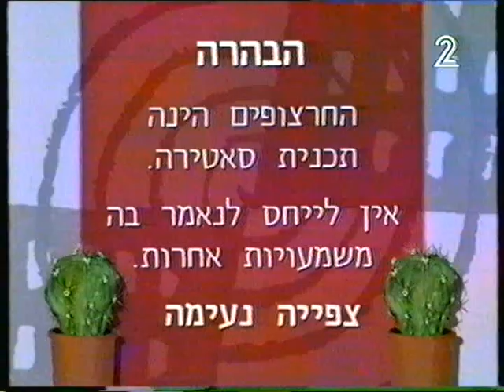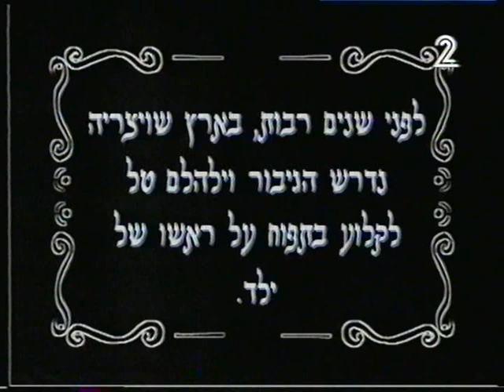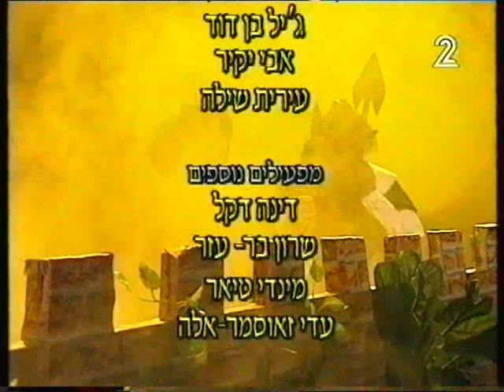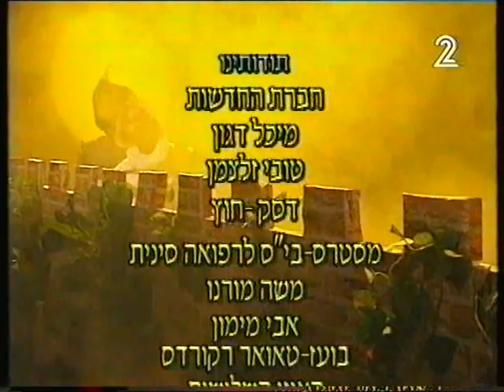החרצופים - 31.1.1997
00:11 - החרשות בעריכת ולדימיר (אביגדור ליברמן).

00:41 - השיר "בשבילך ישראלה"  בביצוע בנימין נתניהו בתפקיד דון קישוט וולדימיר (אביגדור ליברמן) בתפקיד סנצ'ו פנצ'ו.
ע"פ המוזיקה של "אני, דון קישוט" מתוך המחזמר "איש למנשה". לחן: מיטש לייגי (ז"ל)

2:07 - שמעון פרס (ז"ל) מכין את ראש הממשלה בנימין נתניהו (יבדל"א) לנסיעה למרוק לפגישה עם המלך חסן השני (ז"ל). משתתף גם דוד לוי (יבדל"א).

3:29 - בנימין נתניהו, דן מרידור וולדימיר (אביגדור ליברמן) במועדון חשפנות. הברמן במועדון: אביגדור קהלני.

4:19 - ביילין, הכלב של אהוד ברק.

4:56 - חרשות

5:12 - "אריה, ילד שלי מוצלח" ע"פ "יוסי ילד שלי מוצלח" בהשתתפות אריה דרעי (יבדל"א) בתפקיד הילד והרב עובדיה יוסף (ז"ל) בתפקיד האמא.
לחן: סשה ארגוב (ז"ל)

6:22 - החרשות. יעקב מלון (יעקב אילון) מראיין את איילה מלון (איילה חסון) ורפיק מלון (רפיק חלבי) בעקבות חשיפת פרשת בראון-חברון בערוץ הראשון.

7:32 - נתן שרנסקי מבקר במוסקבה.

8:01 - הרב עובדיה יוסף (ז"ל) ואנשיו מתפללים בשביל אריה דרעי.

8:42 - "אמא שלי" - צחי הנגבי.
מילים: אריק איינשטיין (ז"ל) ושלום חנוך (יבדל"א)
לחן: שלום חנוך

9:36 - צחי הנגבי, בנימין נתניהו וולדימיר (אביגדור ליברמן) מודיעים על מינוי אליקים רובינשטיין לתפקיד היועץ המשפטי לממשלה.

10:09 - החרשות. יעקב מלון (יעקב אילון) מראיין את אריה דרעי לאחר חשיפת פרשת בראון-חברון.

11:20 - ולדימיר (אביגדור ליברמן) מתקן את הראי המקולקל של בנימין נתניהו.

12:12 - החרשות.

12:57 - האגדה על וילהלם טל.

עורכים: אבי כהן / אפרים סידון
כותבים: אפרים סידון / עופר קניספל / טל גלעד / חגי לפיד / רונית סופר
פיתוח התכנית: איתן אבוט / עופר משיח
חיקויים: טוביה צפיר
קולות: שרית סרי / תומר שרון / חנן לדרמן / צליל בירן
מנהל מוסיקלי: צליל בירן
מפעילי בובות: ג'יל בן דוד / אילן סביר-תאטרון בבואה / אבי יקיר / עירית שילה
מפעילים נוספים: דינה דקל / שרון בר-עזר / מינדי טיאר / עדי זאוסמר-אלה
הדרכת הפעלת בובות: אופירה ארכוני
יצור בובות: אילנה יהב
בובות נוספות: מרים גורביץ
פיסול: מיכאל נזריאן / שי צ'רקה
מכניקה: משה לזר
הלבשת בובות: סיגל אזרפיק
עיצוב גרפי: גילת פרג
עיצוב אומנותי: יעל דמרי
סט דרסר: יהודית ניזרד
בניית תפאורה: מרצ'לו אדטו
מפיקה בפועל: מיכל גוילי
במאים: רוני ניניו / נועם שפירא
מפיקה: דפנה מנור
מפיק אחראי: לאון צימן

הופק ע"י "אולפני מימד" עבור זכיינית ערוץ 2 - טלעד - ינואר 1997

כל הזכויות שייכות ליוצרים, המבצעים, אולפני מימד וטלעד